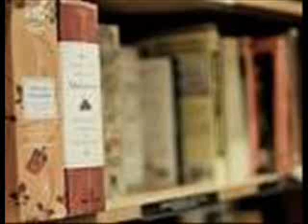Grenville Mills reads Shakespeare's Sonnet29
When in disgrace with fortune and men's eyes.